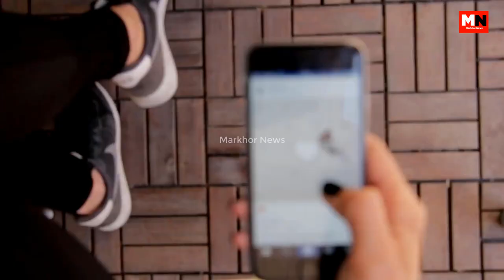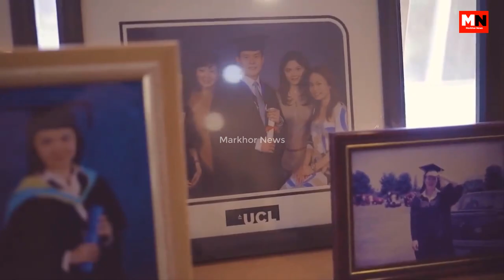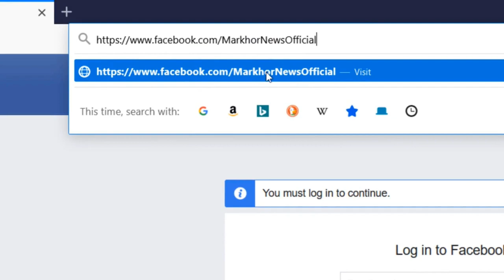Strange Wedding Rituals In The World in HINDI / URDU | Markhor News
➤ Wedding ceremonies,
➤ Interesting videos
➤ Marriage ceremonies
➤ Interesting facts
➤ Shadi ki taqrebaat
➤ Shadi k rasm o rawaj
➤ mukhtalaf countries me shadian
➤ shadi ki pahli rat
➤ duniya ki sabse ajeeb shadi
➤ wedding rituals
➤ best wedding video ever
➤ wedding videos
➤ wedding traditions
➤ wedding traditions around the world
➤ Informative Video In Urdu